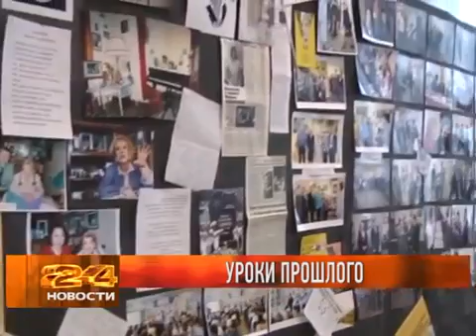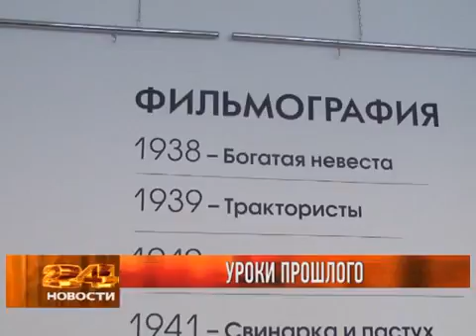Музейные уроки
Сюжет т/к ТВ-Назарово